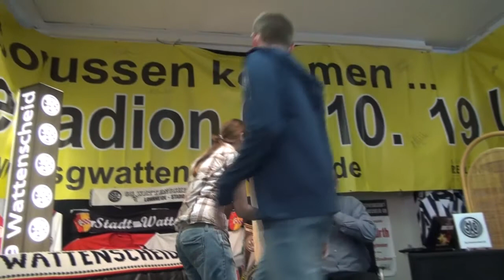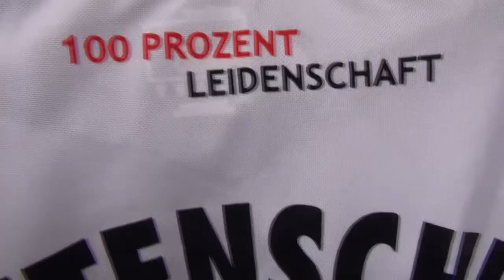SG Wattenscheid 09 - Das Trikot 2013/2014 (Fanshop-Team)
Am 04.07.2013  präsentieren das Fanshop-Team, Marco Ostermann, André Pawlak, Alexander Thamm und Kevin Kisyna das neue Trikot zur Regionalliga-Saison 2013/2014.
Das Trkot gibt es ab sofort im SGW09-Fanshop.
(Teil 1: Fanshop-Team)